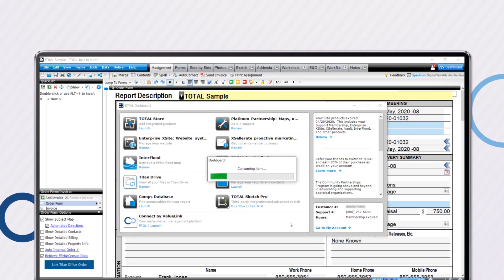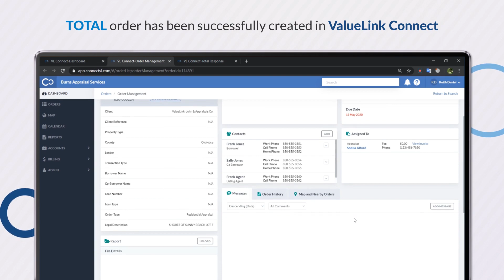How to Export Report Information From A La Mode TOTAL To Valuelink Connect - Tutorial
Save Time, Eliminate Errors and Deliver More Appraisal Reports with Connect

In order to make report writing easier for appraisers, ValueLink has Integrated with TOTAL by A La Mode. The integration gives appraisers an easy way to import order details into TOTAL, eliminating the need to manually enter data when working on the order. Furthermore, information from A La Mode TOTAL can also be exported to ValueLink Connect to simplify the process of order creation in Connect.

The integration will be available to all subscribers of ValueLink Connect.

ValueLink Appraisal Management Software gives appraisal management companies (AMCs), lenders and appraisers the ability to manage and track all their appraisal orders efficiently from a single location, while maintaining regulatory compliance.